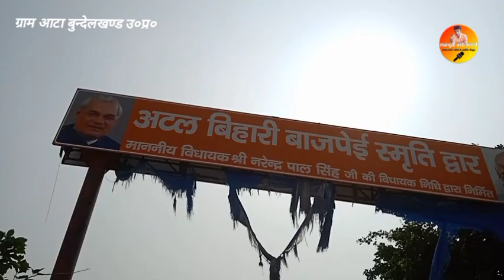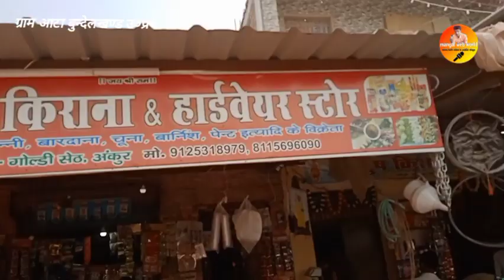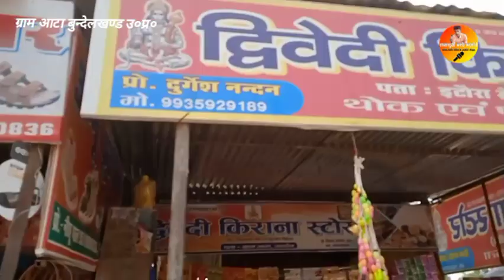बुन्देलखण्ड आटा में हर्षोल्लास से मनाया जा रहा दीपावली पर्व/ata dipawali market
प्रतिवर्ष कि तरह इस वर्ष भी सम्पूर्ण उत्तर भारत में ही सम्पूर्ण विश्व में प्रवासी भारतीय लोगों के द्वारा दीप मालाओं का पर्व दीपावली, दीपदानोत्सव हर्षोल्लास के साथ मनाया जाने वाला है जिसकी सम्पूर्ण भारत में तैयारी लगभग पूरी हो चुकी है और लोग खरीददारी के बाजारों में घूम रहे हैं जिससे बाजारों में रौनक भी काफी बढ़ गई है इस वीडियो में मैंने बुन्दलखण्ड उ०प्र०के जनपद जालौन के ग्राम आटा के बाजार कि मनमोहक झलक दिखाने का प्रयास किया है मैं आशा करता हूं आपको यह जानकारी पसंद आयेगी। धन्यवाद आपका दिन शुभ हो साथ ही हमारे सभी प्रिय दर्शकों को दीपावली कि हार्दिक शुभकामनाए

दीपदानोत्सव, दीपावली, ग्राम आटा का दीपावली का बाजार, बुन्दलखण्ड कि दिबारी बाजार, बाजार आटा, हाईवे आटा, बस स्टैंड आटा